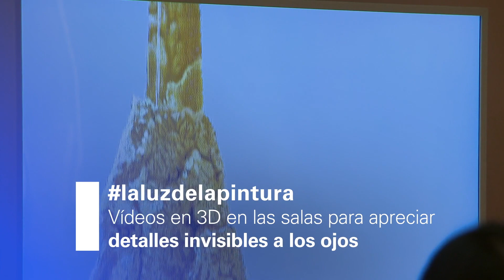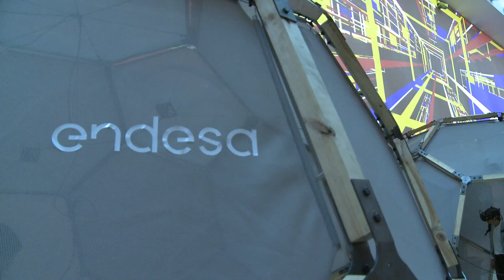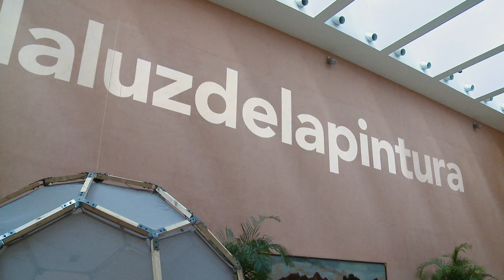endesachallenges: Digitalización en el Museo Thyssen Bornemisza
Con el objetivo de abrir la cultura a todos, organizamos un endesachallenges de la mano del Museo Thyssen en el marco del Día y la Noche de los Museos. Allí, innovación y cultura se unieron para mostrar cómo las últimas tecnologías combinan con el arte a través de realidad virtual y de técnicas de videomapping.